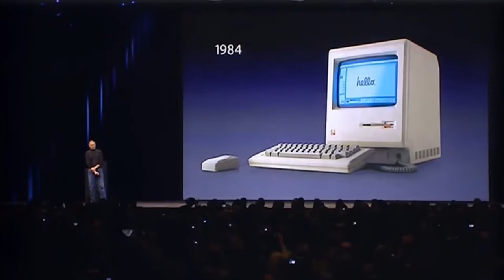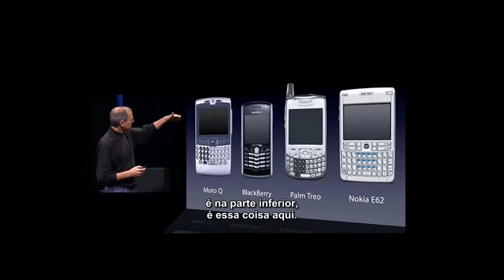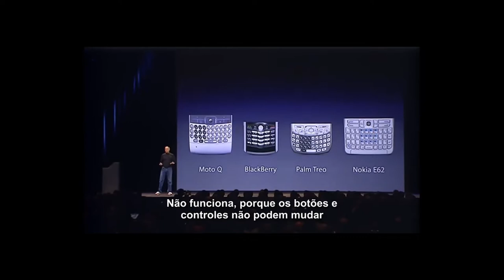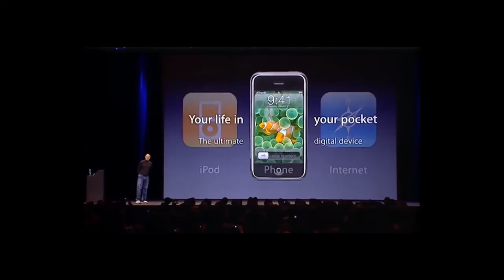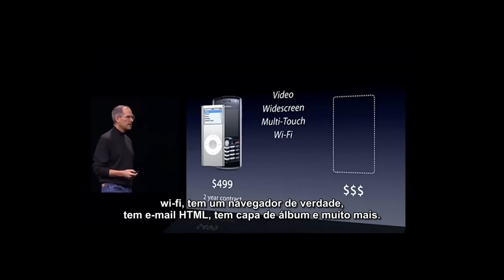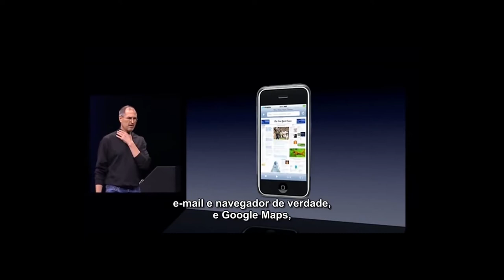APRENDA A VENDER COMO A APPLE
Seu negócio não está indo bem ou você quer já começar fazendo sucesso e vendendo como a Apple? Vem comigo que nesse vídeo vou te ensinar como melhoras as suas vendas e vender igual água.